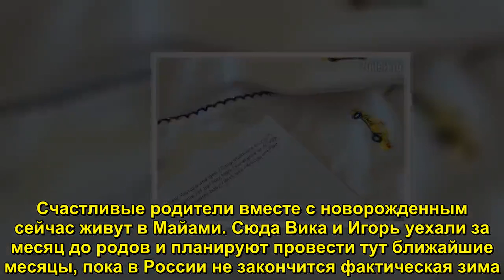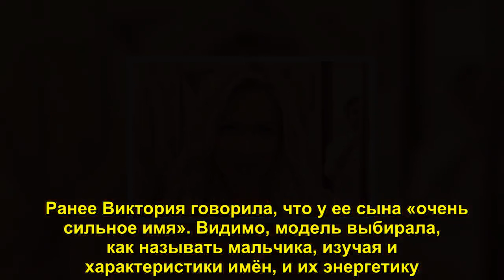Виктория Лопырева назвала сына в честь аргентинского футболиста - Sudo News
Виктория Лопырева стала мамой менее двух недель назад. Модель родила сына своему возлюбленному - гражданскому мужу Игорю Булатову. Счастливые родители вместе с новорожденным сейчас живут в Майами. Сюда Вика и Игорь уехали за месяц до родов и планируют провести тут ближайшие месяцы, пока в России н